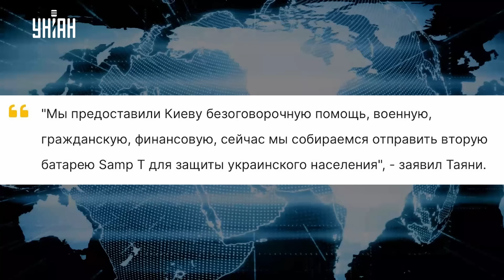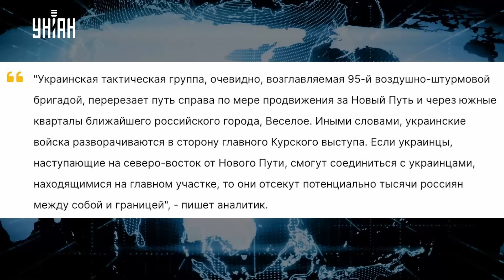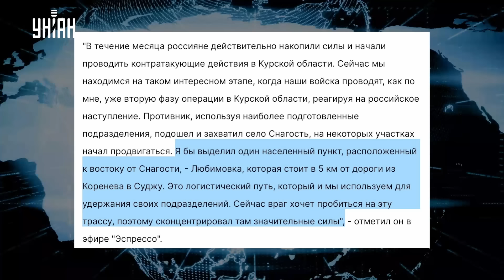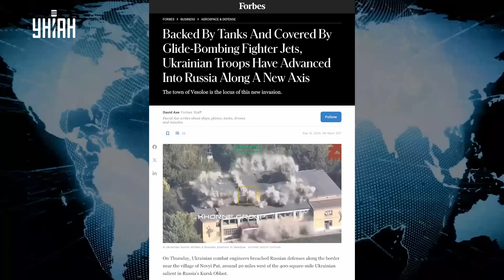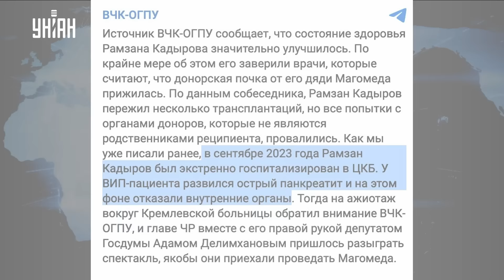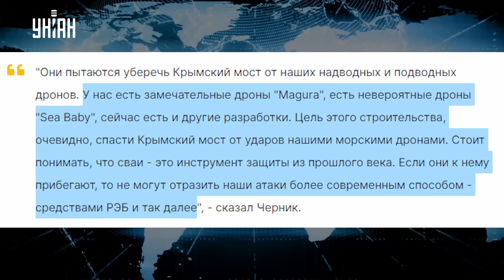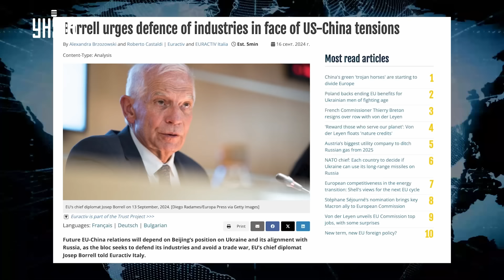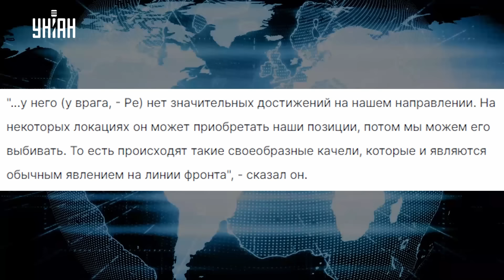Курск в КОТЛЕ. Сюрприз с F-16. Крымский мост ЗАШАТАЛСЯ. Последние дни Кадырова. ЧП в ЕС | Тема дня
RU - У ВСУ в Курской области появилась новая стратегия: быстро перемещаться и брать российские войска в окружение. У Киева может появиться целый "флот" F-16. Тайна госпитализации Кадырова раскрыта. Крымский мост под прицелом. А города в ЕС уходят под воду.  Смотрите эти и другие новости за 17 сентября в новом выпуске программы "Тема дня" на канале УНИАН.

UA - У ЗСУ в Курській області з'явилася нова стратегія: швидко переміщатися та брати російські війська в оточення. У Києва може з'явитися цілий "флот" F-16. Таємницю госпіталізації Кадирова розкрито. Кримський міст під прицілом А міста в ЄС ідуть під воду. Дивіться ці та інші новини за 17 вересня в новому випуску програми "Тема дня" на каналі УНІАН.